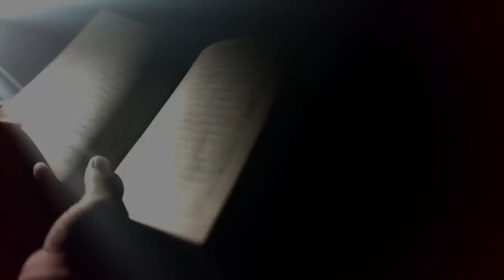Dauroh Surah Al Fatihah Bersanad - Syaikh Muhammad Qoduro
Yuk belajar Bacaan Al Qur'an Surah Al Fatihah yang Baik dan Benar.
Surah Al Fatihah termasuk surah yang sangat penting dalam bacaan sholat, bahkan Jumhur ulama menyatakan membaca Al Fatihah adalah termasuk rukun shalat. Tidak sah shalat tanpa membaca Al Fatihah. Diantara dalilnya adalah sabda Nabi Shallallahu’alaihi Wasallam

لا صلاةَ لمن لم يقرأْ بفاتحةِ الكتابِ

“tidak ada shalat bagi orang yang tidak membaca Faatihatul Kitaab” (HR. Al Bukhari 756, Muslim 394)

bagaimana jika bacaan Surah Al Fatihah Kita masih salah dalam pengucapan, karena salah dalam pengucapan bisa bermakna lain. inilah pentingnya Kita mempelajari bacaan Surah Al Fatihah yang baik dan benar sesuai yang di ajarkan oleh Rasulullah Shallallahu 'alaihi wasallam. berikut adalah Video Dauroh Al Qur'an Surah Al Fatihah bersanad yang di ajarkan oleh Syaikh Muhammad Qoduro (Dai asal Palestina dan Hafidz 30 Juz) di Masjid Al Irsyad Al Islamiyah Kota Gorontalo.